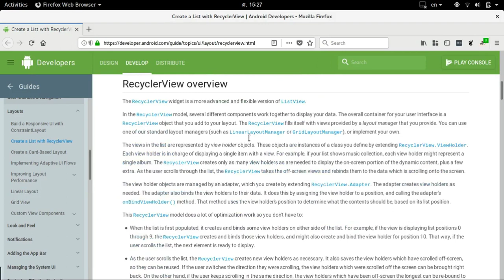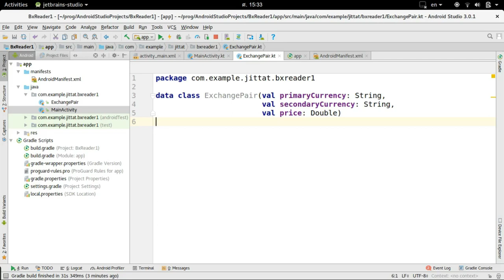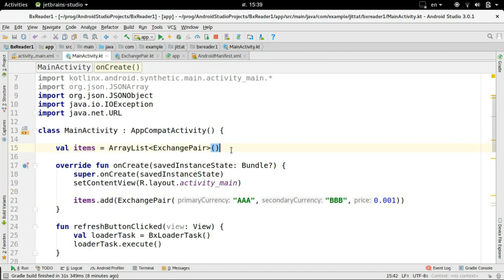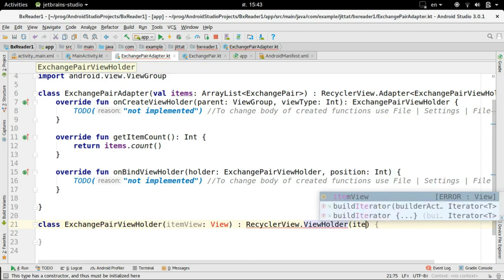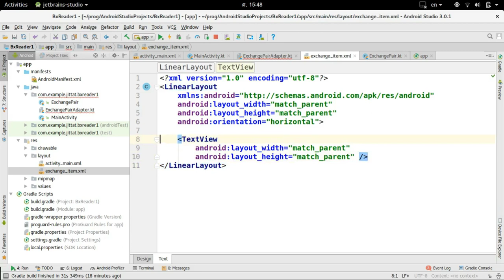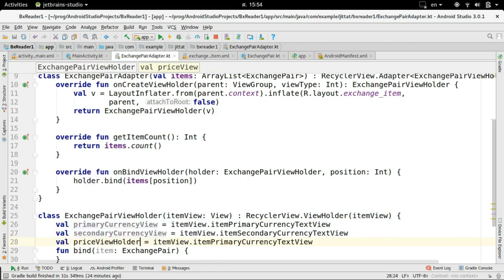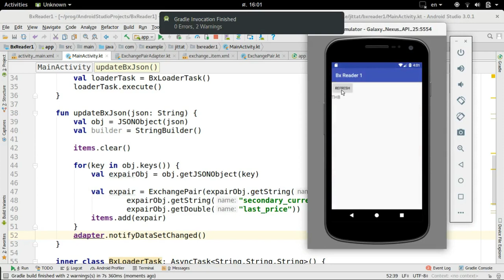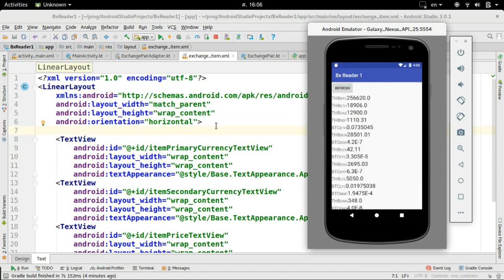หัดเขียน Android ด้วย Kotlin ตอนที่ 5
หัดใช้ RecyclerView แสดงรายการที่ซับซ้อน (เสียงตอนต้นขาดไปนิดหน่อย)